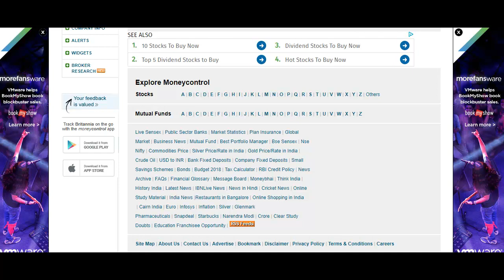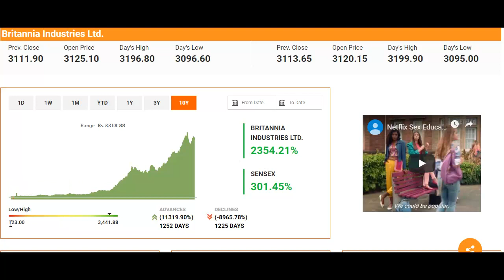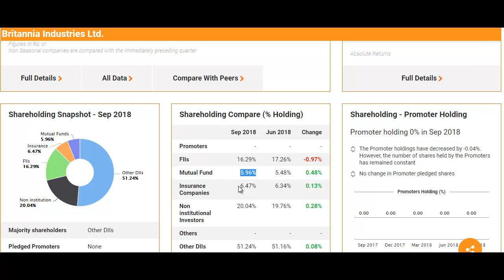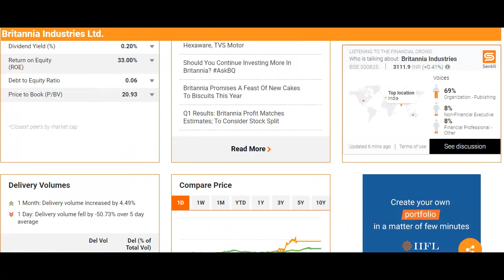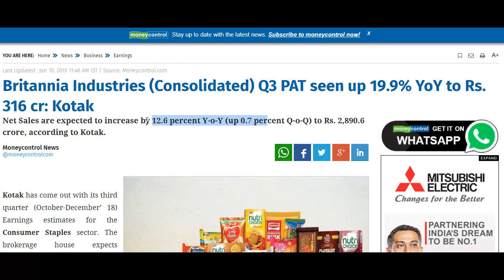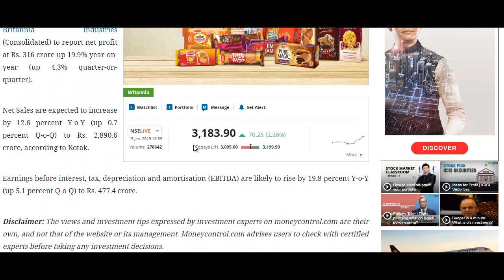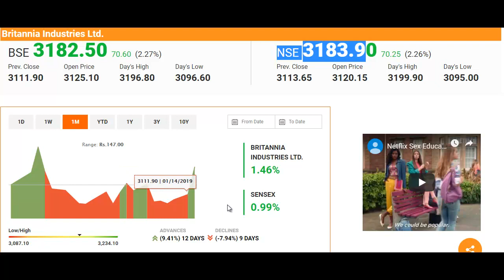लॉन्ग टर्म के लिए खरीद लो, शानदार शेयर है, अच्छा फायदा होगा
What to do with Britannia Industries Stock?
Should I Invest in Britannia Industries Stock?
Britannia Industries Stock Buying Tips